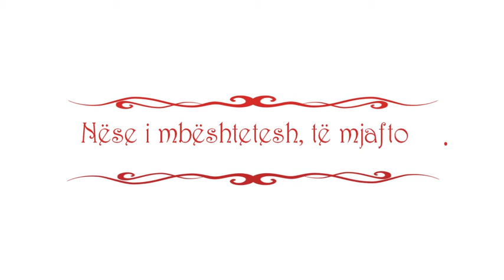I madhëruar qoftë Allahu i Cili...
Nese e falenderon. te shton te mirat
Nese i mbeshtetesh...te mjafton